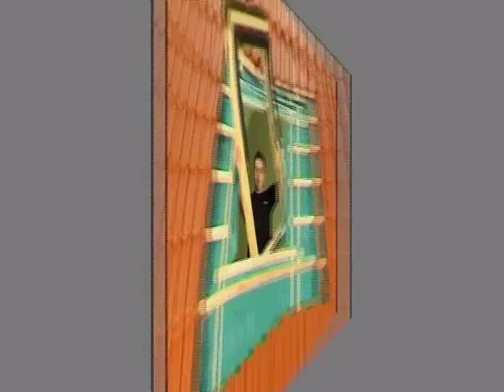Fakro - Top hung and pivot window FPP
Installation guide to fitting the Top hung and pivot window FPP